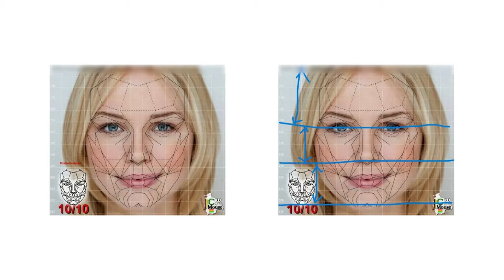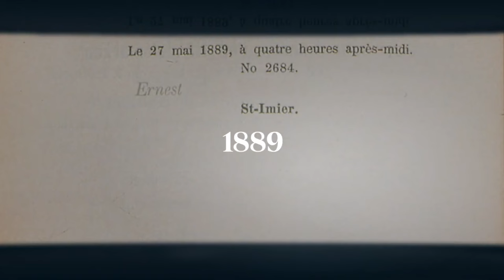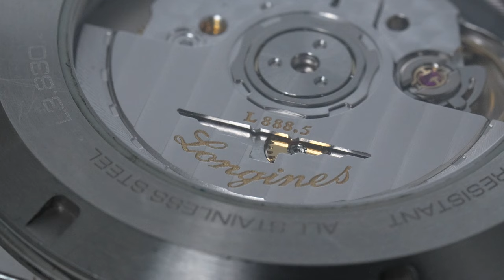开箱浪琴康卡斯素圈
浪琴马术大师赛上发现了康卡斯41mm,除了经典的“素圈”，还发现了几处亮点，有些还不便明说…